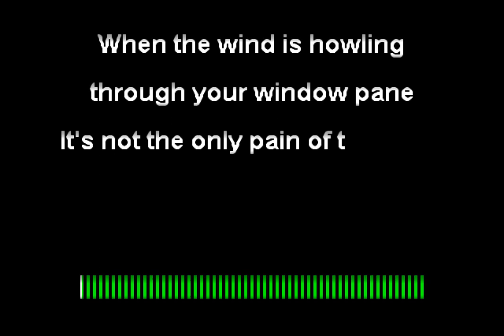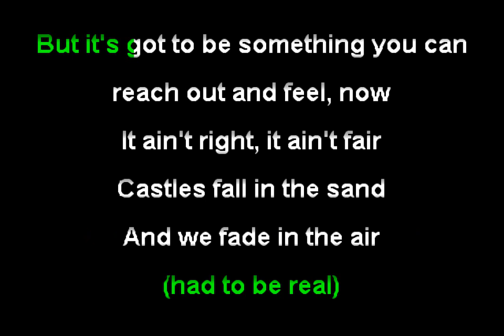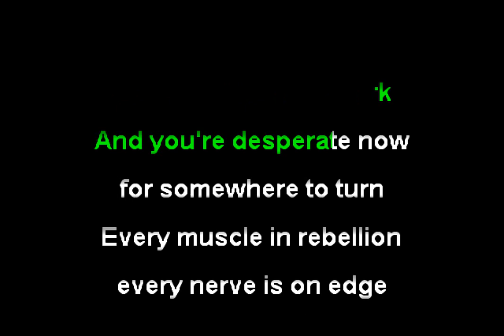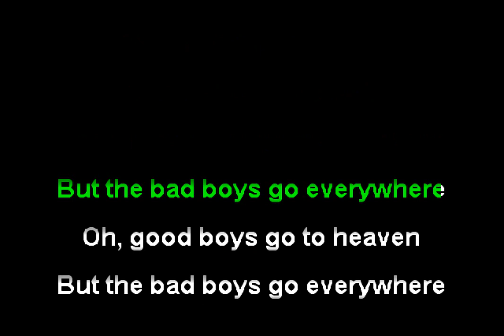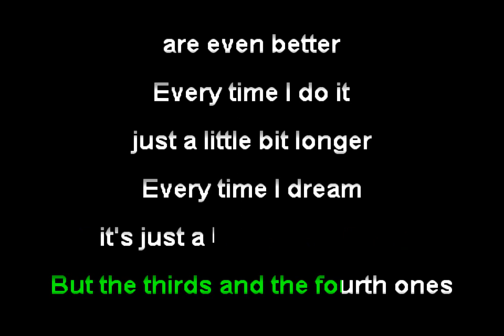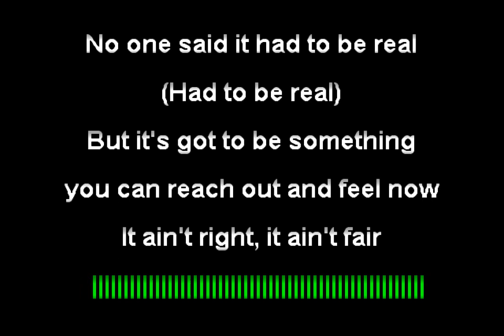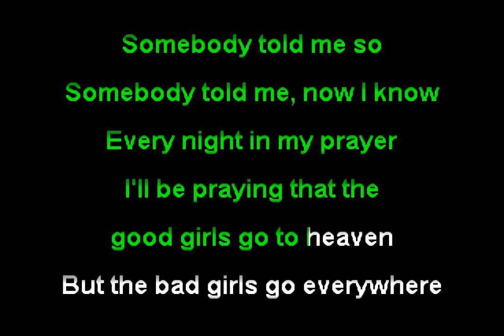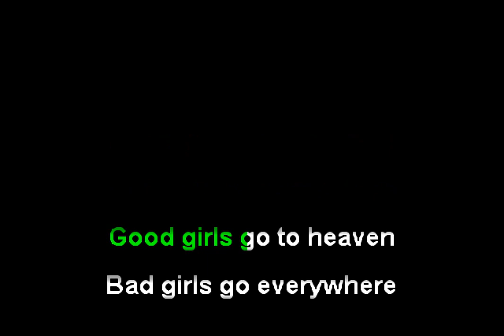Meat Loaf - Good Girls Go to Heaven (Funbox Karaoke, 1993)